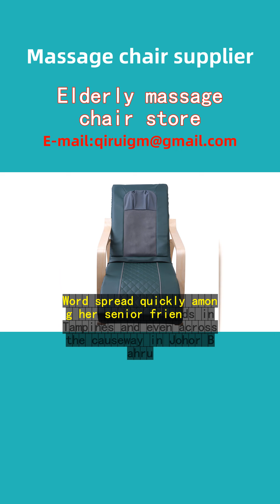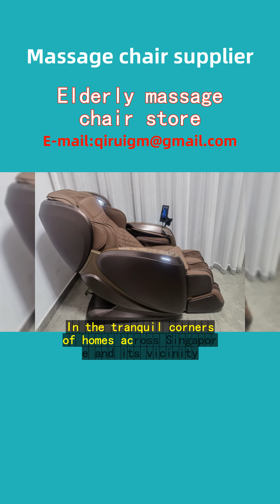Elderly massage chair store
In the heart of Singapore, Mrs. Lim, a retiree from Jurong East, discovered a haven in the Elderly Massage Chair Store. Her story echoes the relief and joy brought by Wang Qi Rui's electric massage chairs, a brand that has made waves across not just Singapore, but also its neighboring cities like Johor Bahru and Batam.
Suffering from chronic back pain, Mrs. Lim's daily routine was filled with discomfort. That changed when she stepped into the store, greeted by a warm smile and a personalized experience tailored to her needs. The store attendant recommended Wang Qi Rui's latest model, known for its gentle yet effective therapies designed specifically for elderly users.
The chair, with its intuitive controls and ergonomic design, soon became a cornerstone of Mrs. Lim’s daily life. Its gentle kneading motions alleviated her back pain, while the soothing heat function relaxed her muscles like never before. She raved about how the zero-gravity feature made her feel weightless, almost as if floating on a cloud.
Word spread quickly among her senior friends in Tampines and even across the causeway in Johor Bahru. They too found solace in Wang Qi Rui's massage chairs, testament to the brand's commitment to enhancing the well-being of the elderly community in Singapore and beyond.
Mrs. Lim's transformation is a glowing customer story, illustrating how Wang Qi Rui's dedication to innovation and comfort enriches lives. In the tranquil corners of homes across Singapore and its vicinity, these massage chairs stand as silent testimonials to the power of technology blended with care.